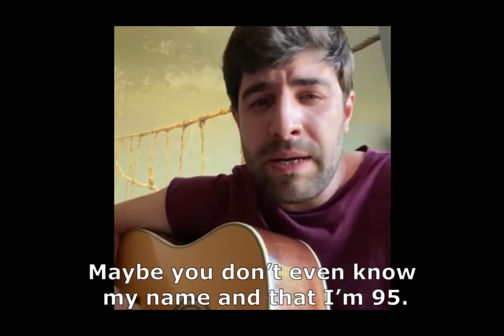El Senyor Peix Sings for Solidarity Park